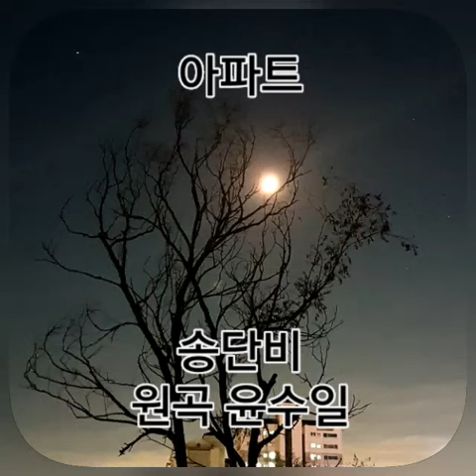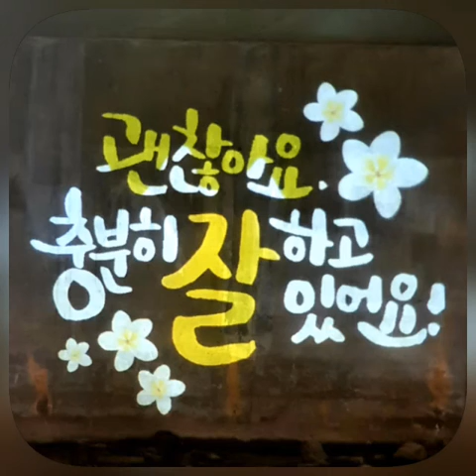탄천의 가을 야경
탄천의 밤은 별빛과 달빛과 가로등, 그리고 자동차 불빛과 아파트에서 흘러나오는 불빛으로 그 옛날 많이 불렀던 "아파트"를 저절로 흥얼거리게 하기에 만들어 봤습니다.